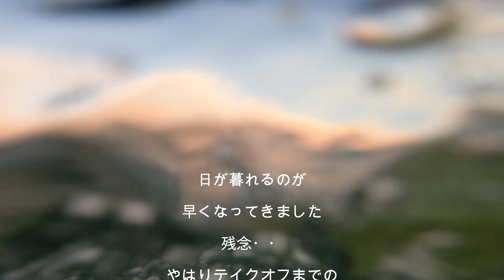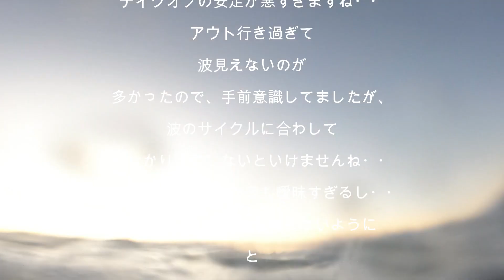伊勢 SURF POV/V-LOG 目指せ中級への道！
テイクオフしっかり見直して、来週満足したい！！
あと一息年内、成長したい！！

hsPSYCHEDELIC GERM- 5'7
tomo cyimatic -5'5
sculpt_surfboards・donut-dagger-5'6
album insanity-5'8
systm.101 nightmares-5'11

三毛猫（tortoiseshell cat・calico cat)のMISS.COCOと黒猫MISS.VEVE(black cat)・
錆猫のMISS.SHABBY・オシャＰ（germane sisters & germane brothers ４人組ファッションエディター)に叱咤激励されながらの、
ＳＵＲＦ.TRIP・ROCK.ＶＡＮ_ＬＩＦＥ .cat　.猫　.さくらネコ gopro 　e.t.c.

サブチャン開設　ねこKIN製作